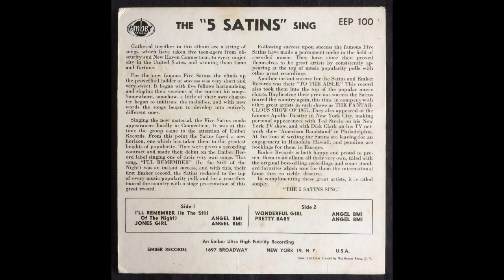5 Satins side 2 juzrUqGhz4w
I AM NOT THE ORIGINAL ROCKIN CHICK. I AM A THIRD PARTY THAT DOWNLOADED THE CHANNEL AND WILL CONTINUE TO REUPLOAD ALL VIDEOS. PLEASE SEE THE NEW CHANNEL AT @MeMadMusic!!

Hope you all enjoy, support the original channel and uploader!